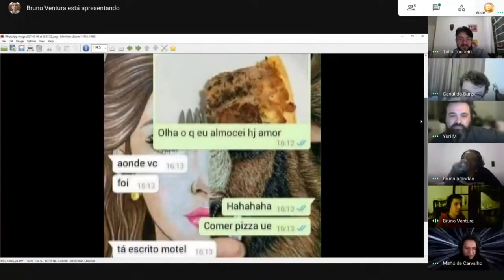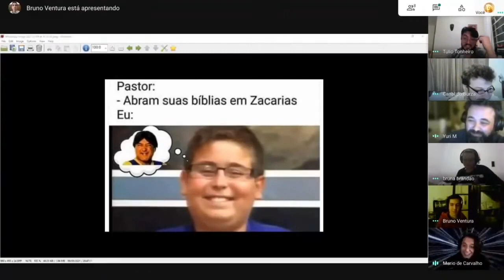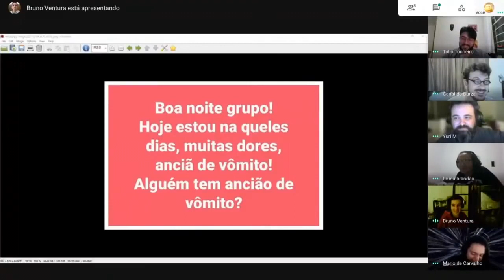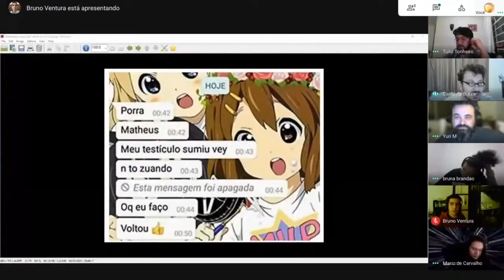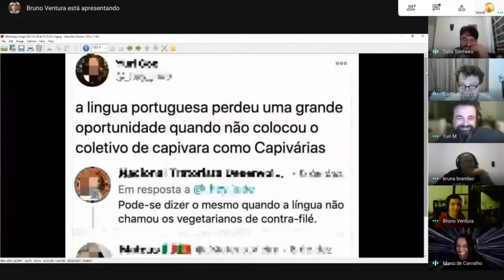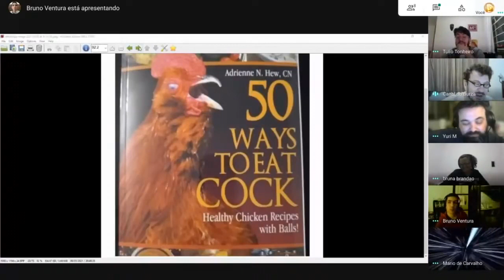Rapidinhas - 50 formas de comer pizza de Malaquias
Mostramos também 50 formas de comer jabuti com Zacarias.